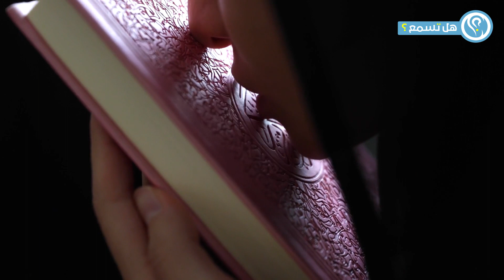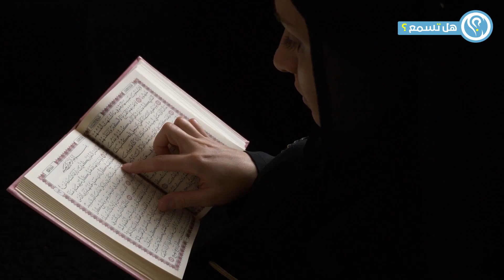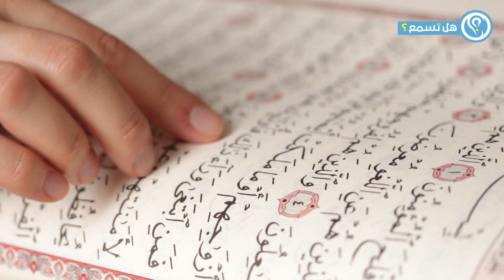بريطانية مشهورة أسلمت بسبب صيام رمضان .. وما حدث لها مع عائلة فلسطينية كان مذهل جداً !!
أسلمت_فى_شهر_رمضان شاهد القصة والعبرة لنعرف معا قصة